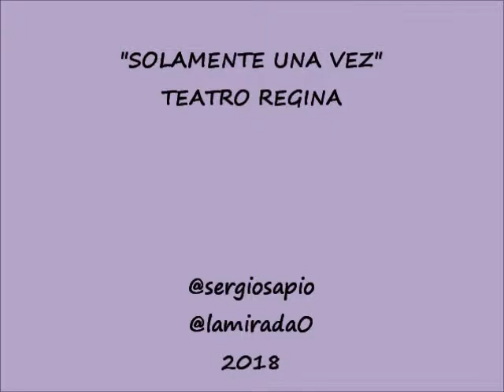"SOLAMENTE UNA VEZ" TEATRO REGINA